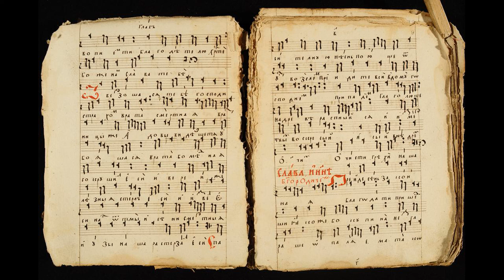На сцене и за кулисами & Людмила Кириллова & V Всероссийский открытый хоровой фестиваль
Радио России
Людмила Кириллова
На сцене и за кулисами
14 декабря 2019 года
Пятый Всероссийский открытый хоровой фестиваль имени Л.К.Сивухина